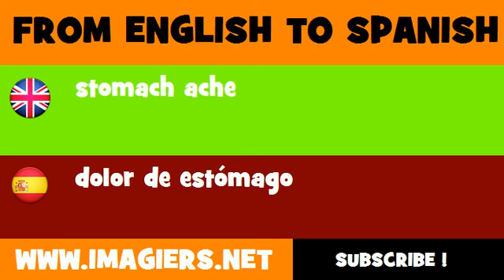SPANISH TO ENGLISH = dolor de estómago